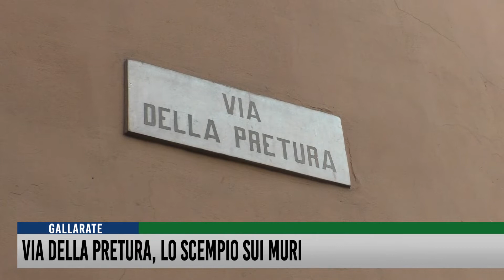Via della Pretura, lo scempio sui muri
Scritte ovunque. Dai muri dei palazzi, alle vetrine dei negozi; dai balconi, ai portoni d’ingresso delle case. E’ il paradosso di Via della Pretura a Gallarate. In pieno centro storico e - dunque - inserita in un contesto cittadino ben curato. Eppure, questo vicolo è stato preso di mira (ormai da anni) da aspiranti writers e semplici maleducati che non riescono a resistere alla tentazione di lasciare un segno del proprio passaggio. Nomi, cuori, parolaccce e perfino bestemmie. Qui si legge di tutto.
Una situazione di degrado che sembra peggiorare nel tempo.
Residenti e commercianti chiedono all’amministrazione comunale di intervenire per aiutarli a restituire dignità a questa via...